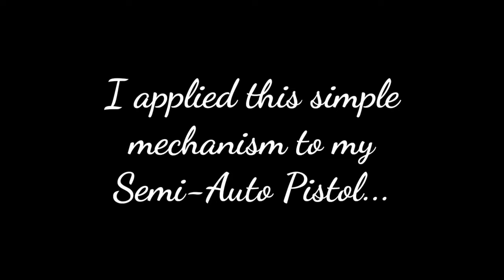Spring-Powered Lego Guns - Concept/Mechanism - Original (MUST WATCH!)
This is a special video featuring a mechanism for lego guns that I came up with around 5 years ago. Some of you requested it and I'm so happy that I finally have time to present it to you 😁
Ever since then, I have made almost 10  working lego guns using this mechanism!

The mech is very simple, yet effective. It utilizes spring power, which is actually only one small spring. Because of its simplicity, it allows for semi-automatic mode and a very high rate of fire. The power is not bad as well. Capacity ranges from 5 to up to 13 in my newest model (coming soon).

A friend of mine and fellow lego guns builder, AR Brix applied this mech to make his own lego guns. Check out his channel too as it is really cool! 😁